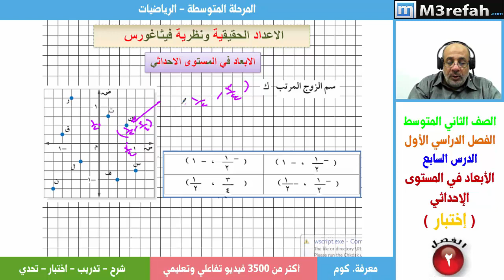الابعاد في المستوى الاحداثي-الثاني المتوسط -المنهاج السعودي - اختبار س2